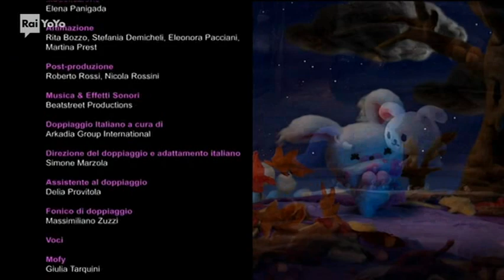Mofy - stagione 1 episodio 7 - "Mamma mia quante regole!"